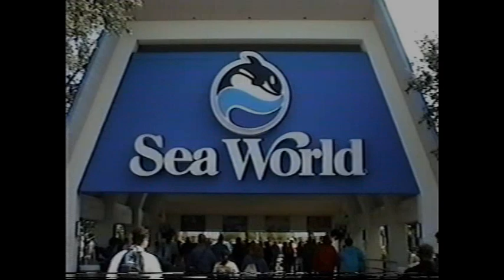Sea World 1996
The killer whale show at Sea World in 1996.